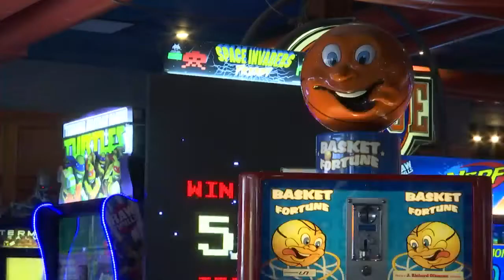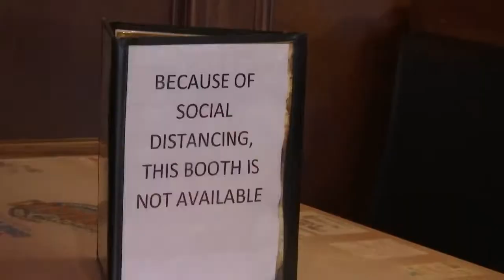50th Street Caboose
50th Street Caboose